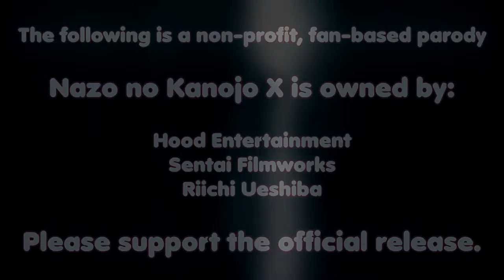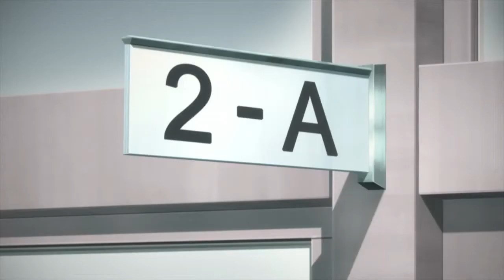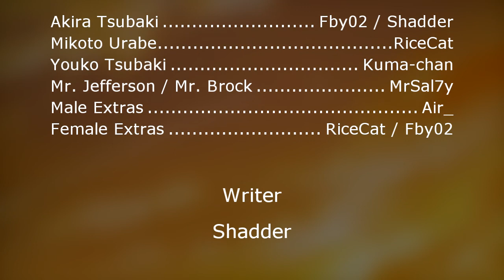Nazo no Kanojo X Abridged | Episode 1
Here we go! The first episode of our first project.

Cast:
Akira Tsubaki: Fby02 / Shadder
Mikoto Urabe: RiceCat
Youko Tsubaki: Kuma-chan
Mr. Brock / Mr. Jefferson: MrSal7y
Male Extras: Air_
Female Extras: RiceCat / Fby02

Writer: Shadder

Co-Writer: RiceCat

Editor: Fby02

This is a non-profit, fan-based parody. This show is owned by Hood Entertainment, Sentai Filmworks and Riichi Ueshiba. Please support the official release.